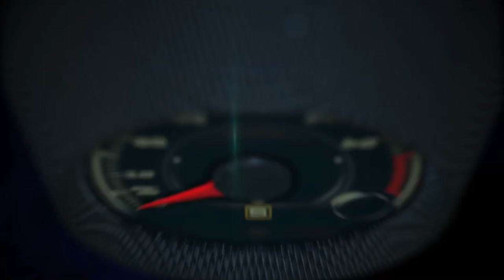Bentley Drivers introduction at the Limerock Park for the 2017 Bentayga Test Drive